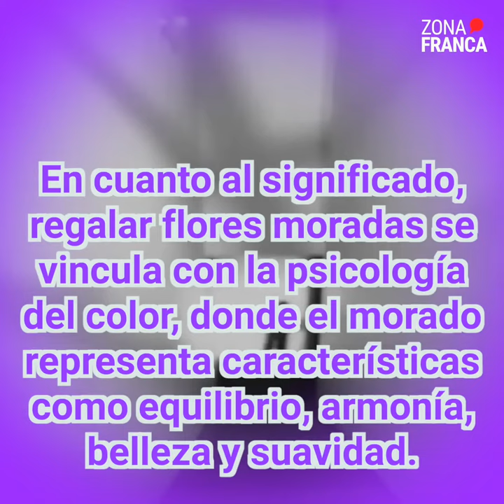¿Por qué se regalan flores moradas el 9 de noviembre?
El 9 de noviembre ha dado lugar a una nueva tendencia, regalar flores moradas como un gesto de amor y afecto hacia seres queridos, amigos o parejas.

La inspiración detrás de esta práctica peculiar se remonta a la canción “Ramito de Violetas” de Zalo Reyes, pero popularizada en México por el grupo “Mi Banda El Mexicano”.

En la mencionada canción, se narra la historia de una mujer que recibía un hermoso ramo de flores moradas cada 9 de noviembre. Este gesto, destacado en la letra como una muestra de amor y cariño, ha resonado profundamente en la sociedad y se ha convertido en una tradición no oficial, impulsada en gran medida por las redes sociales, especialmente TikTok.